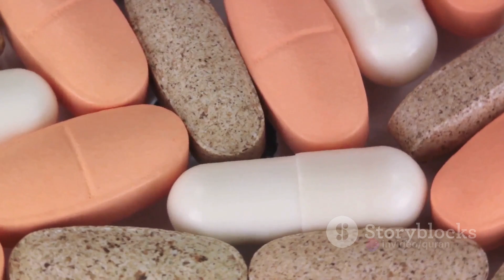Conquering Aging with Top 3 Essential Vitamins!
Ageless Living Guide